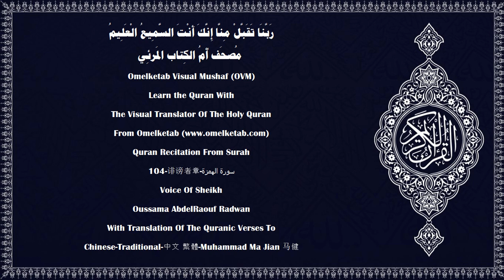104 诽谤者章 سورة الهمزة Chinese Traditional 中文 繁體 Muhammad Ma Jian 马健 Radwan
104-诽谤者章-سورة الهمزة-Chinese-Traditional-中文 繁體-Muhammad Ma Jian 马健-Radwan... [傷哉！每個誹謗者, 詆毀者,(1)他聚積財產, 而當作武器,(2)他以為他的財產, 能使他不滅。(3)絕不然, 他必定要被投在毀滅坑中。(4)你怎能知道毀滅坑是什麼？(5)是真主的燃著的烈活。(6)能升到人的心上。(7)他們必定要被關在烈火中,(8)吊在許多很高的柱子上。(9)]

Surah Name:- 104-诽谤者章-سورة الهمزة-ALHumazah[The Traducer]